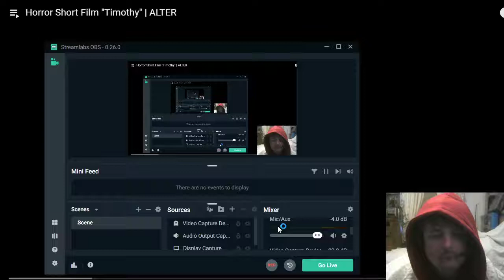my reaction to Timothy ALTER 2021 01 11 09 01 30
in the video a kid is watching his favorite show timothy when his a hole sitter call him names and changes the channel on the tv it go downhill form there lol
pleases show my show some love with  a like and a sub
if you like me to react to any thing pleases leave it in the comments ty